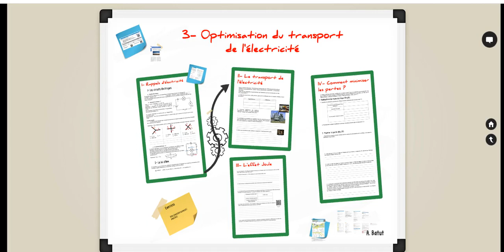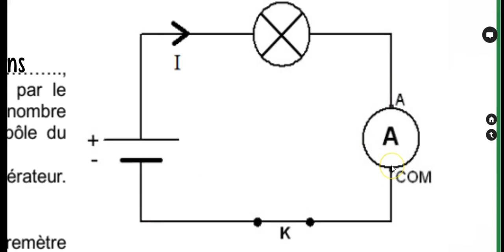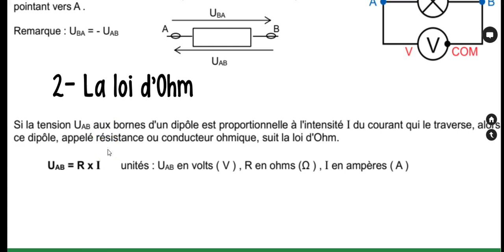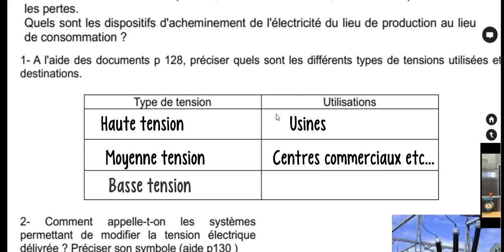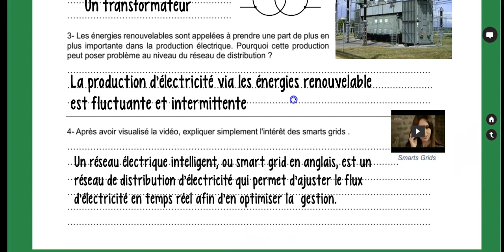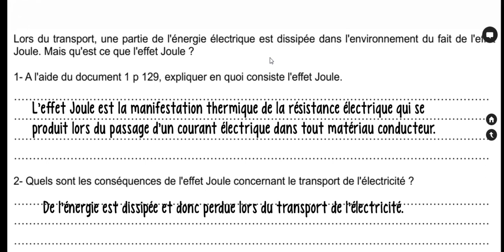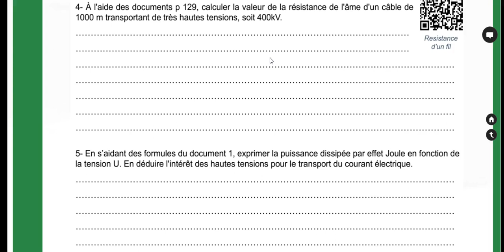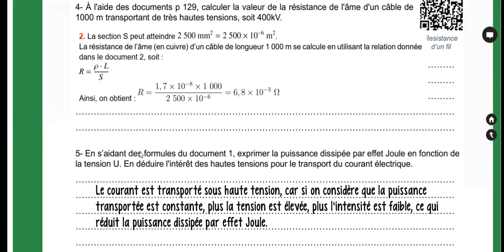TES 3 optimisation